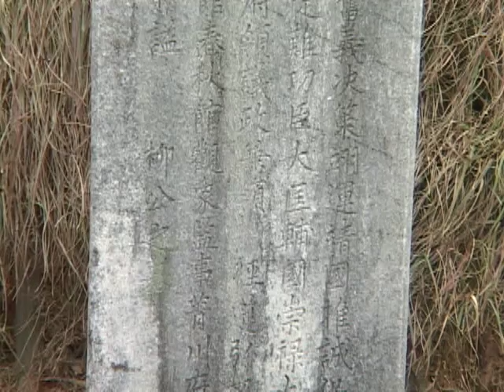충신부자 유순정 유홍 묘역의 비화 (The Secret story of Loyal Subjects' Graves)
[한국향토문화전자대전] 충신부자 유순정 유홍 묘역의 비화 (The Secret story of Loyal Subjects' Graves)
구로구 유일의 부자(父子) 2대 공신 묘역인 유순정, 유홍 묘역에 대한 비화이다.